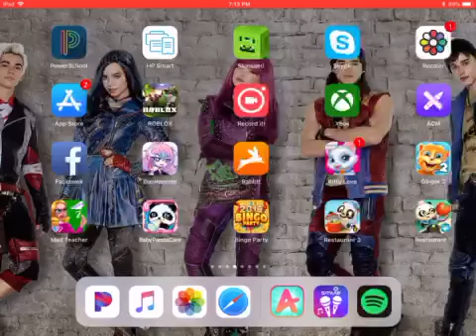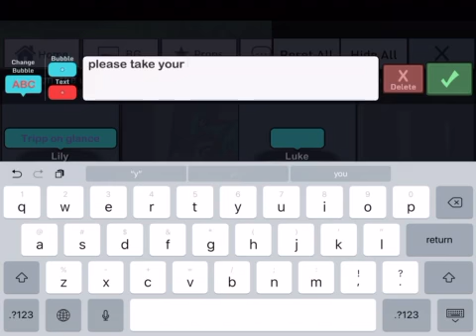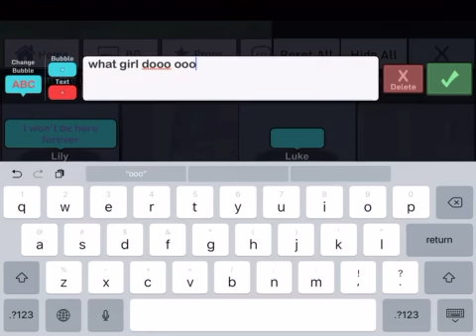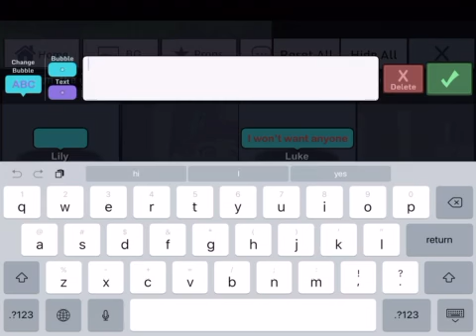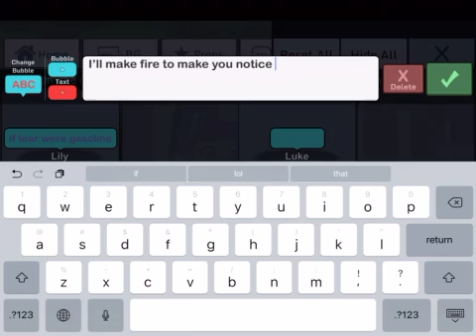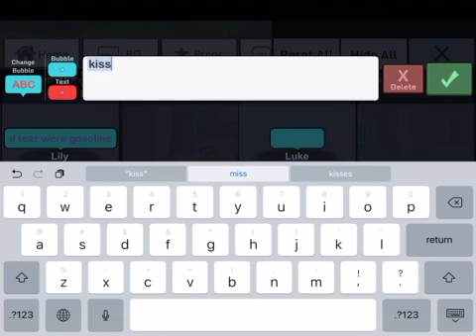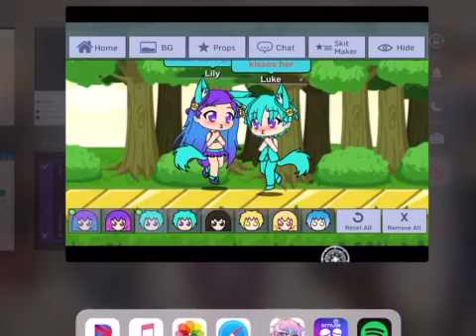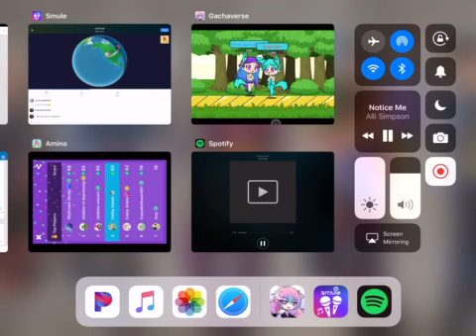Notice me music video